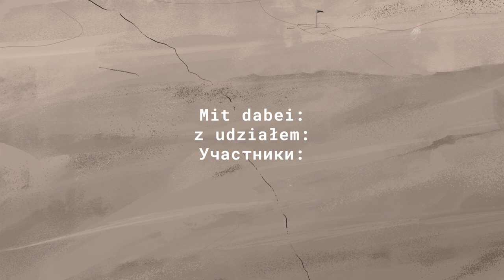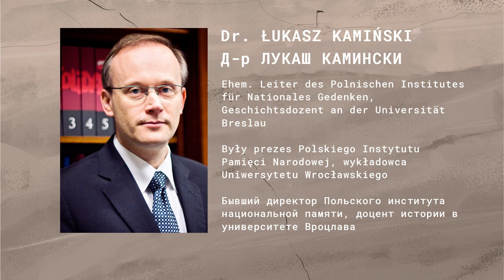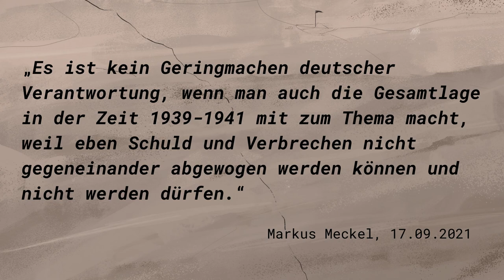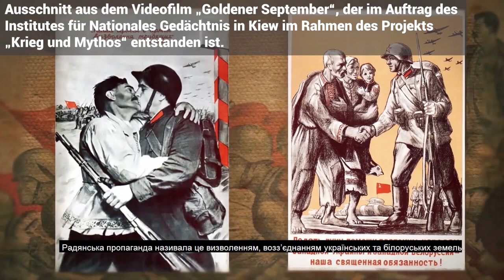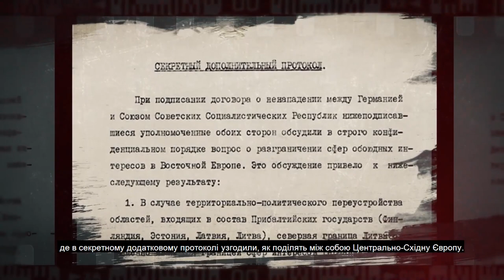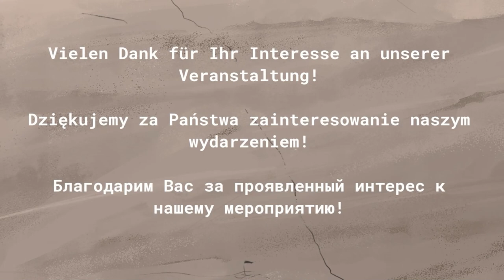„Der Vernichtungskrieg im Osten - von divergierenden Narrativen zum differenzierten Gedenken"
Am 23. August 1939 schlossen das Dritte Reich und die Sowjetunion einen Nichtangriffspakt, der als „Hitler-Stalin-Pakt“ in die Geschichte einging und in einem geheimen Zusatzprotokoll die Vernichtung der Zweiten Polnischen Republik und Aufteilung Europas in deutsch-sowjetische Interessenssphären vorsah.

Der Pakt zweier Diktatoren markierte den Auftakt zum Zweiten Weltkrieg: Er ermöglichte Hitler, am 1. September 1939 Polen zu überfallen, und der Roten Armee am 17. September 1939 den Einmarsch in Ostpolen. Das deutsch-sowjetische Kriegs- und Zweckbündnis endete am 22. Juni 1941 mit dem deutschen Überfall auf die Sowjetunion. In den 22 Monaten seines Bestehens erwies es sich als perfide „mörderische Allianz“ (Prof. Claudia Weber) mit weitreichenden historischen Folgen für die Nationen und Minderheitengruppen in den gewaltsam besetzten Territorien. Die Folgen reichen bis in die Gegenwart.

Umso verwunderlicher ist es, dass der Hitler-Stalin-Pakt in der öffentlichen Wahrnehmung nur wenig präsent ist, teils (bewusst) marginalisiert wird und - wie zuletzt beim Gedenken an den 80. Jahrestag des Überfalls auf die Sowjetunion - oft in den Hintergrund tritt.

Mit der internationalen Konferenz „Vom Hitler-Stalin-Pakt zum Überfall auf die Sowjetunion“ möchten die deutsch-belarussische gesellschaft e.V., die Stiftung für deutsch-polnische Zusammenarbeit und das Deutsch-Ukrainische Forum e.V. dieser folgenschweren Ereignisse in ihren komplexen Verstrickungen zusammen darstellen und sie mit Fokus auf die Schicksale von Belarus und der Ukraine reflektieren.

An der vielstimmigen Podiumsdiskussion „Der Vernichtungskrieg im Osten - von divergierenden Narrativen zum differenzierten Gedenken“ beteiligen sich:
- Dr. Anton Drobovych, Leiter des Ukrainischen Institutes für Nationales Gedächtnis
- Prof. Dr. Claudia Weber, Professorin für europäische Zeitgeschichte, Europa-Universität Viadrina
- Dr. Łukasz Kamiński, ehem. Leiter des Polnischen Institutes für Nationales Gedenken, Geschichtsdozent an der Universität Breslau
- Dzmitry Novikau, Vorstandsvorsitzender, Euroradio (für Belarus)

Moderation: Markus Meckel, ehem. Außenminister der DDR und MdB a.D.